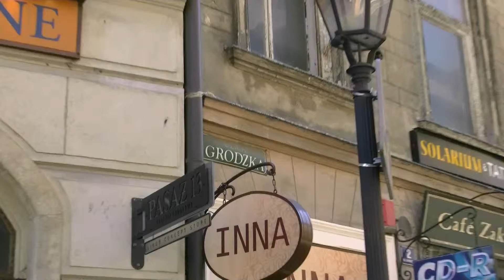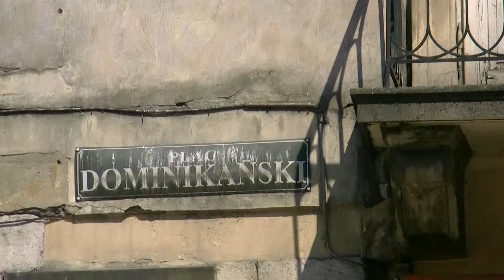Kraków ciekawe miejsca Mój film w 2011 roku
Kraków ciekawe miejsca w okolicy Rynku. Widać restaurację Wierzynek oraz kilka mniej lub bardziej interesujących obiektów.
Dzień był wtedy bardzo ładny, typowy dla turysty, a atrakcji turystycznych w tej okolicy nie brakuje.

W ten sposób powstał ten krótki filmik na pamiątkę mojego pobytu w Krakowie w maju 2011 roku.

Mój film 603.mp4